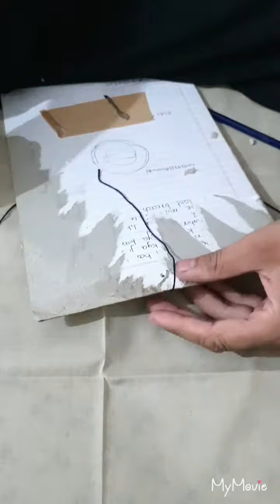beautiful wrist band